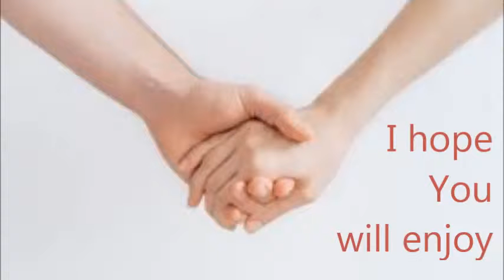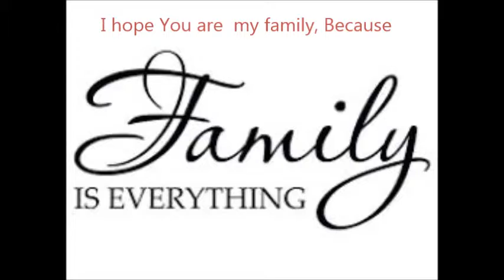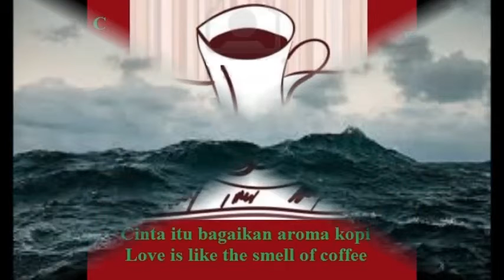My Creative Music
I am learning to mix two different music using Disc Jocky software
Sorry if something is not right when combining it.  I hope you will enjoy it